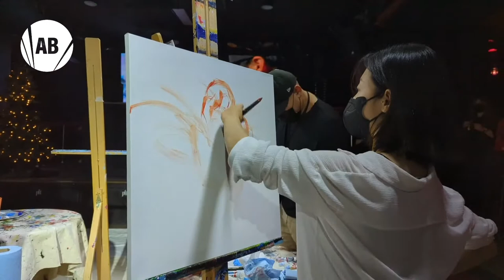18 DEC 2021 - Art Battle Vancouver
Watch, vote, and bid at artbattle.com
Competitors:

Marie Goulet
Marty Pearson
Alison Cutajar
Madeleine Wynne
Rodrigo Perez
Andy Cao
Hyerim Yoon
Brian Bapty
Valeriya Zhmak
Josh Gregory